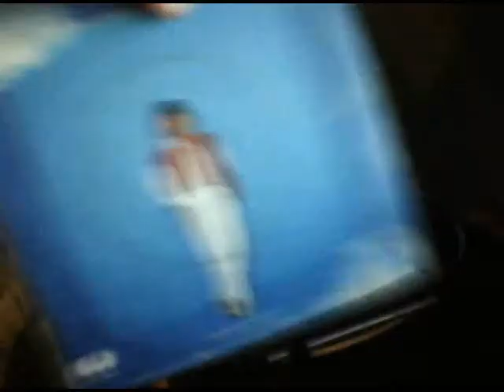Pupo: Cieli Azzurri - 1983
Il 45 giri di Pupo, Cieli Azzurri - 1983. Label CGD.